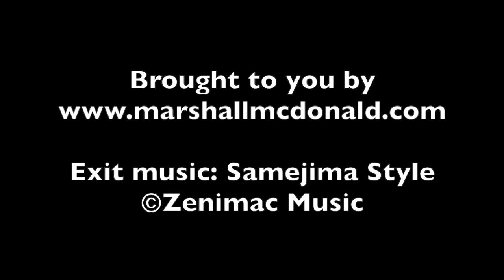Marshall McDonald Talks with Vincent Herring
January 15, 2021 -  Talkin' with the great alto saxophone stylist Vincent Herring.  I've known Vincent for some years now, his generosity of wisdom and experience, follow his mentor Phil Woods.  Today we talk about playing with Lionel Hampton, studying with Phil Woods, his experience playing with Horace Silver and Cedar Walton, practice habits, and jazz anecdotes.

Interview #6 in my new series, Marshall Mac Isolated.